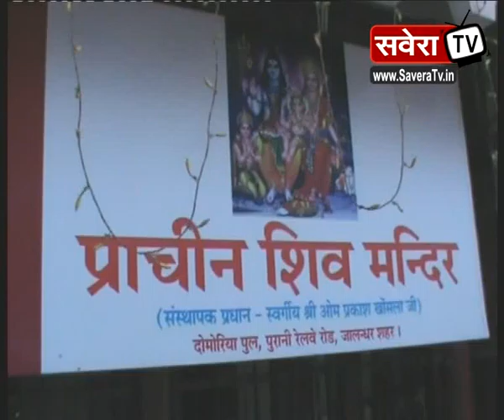प्राचीन शिव मंदिर में साप्ताहिक मां बगलामुखी जी का हवन यज्ञ आयोजित